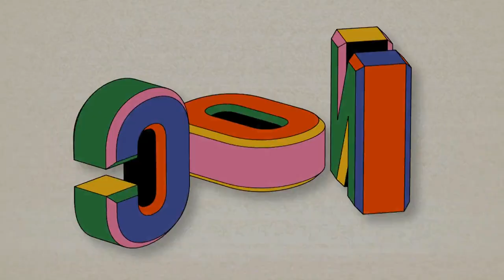Parish | Deadline Contenders Television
Giancarlo Esposito and Skeet Ulrich discuss 'Parish'